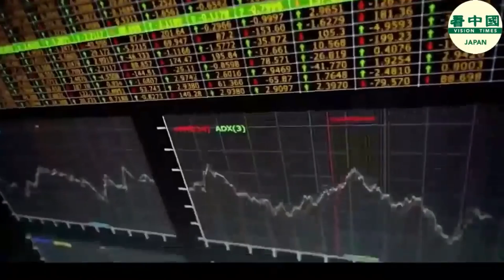FBIが調査介入 ニューヨーク知事の新型コロナ死亡データ隠蔽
ニューヨーク知事アンドリュー・マーク・クオモ氏が、高齢者施設の新型コロナウイルス（中共ウイルス、SARS-CoV-2）による死亡データを隠蔽していたとして、現在米連邦調査局（FBI）が調査に介入している。また、ニューヨーク州民主党議員は新型コロナウイルス流行期間中の同氏の緊急権限を取り上げることに動いている。

〜関連SNS〜
看中国【日本】Twitter（日本語）